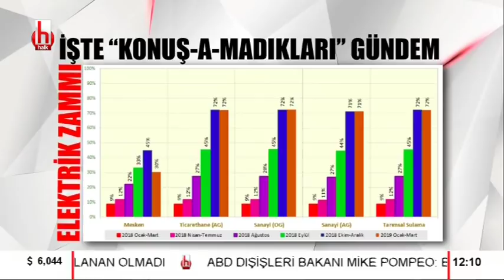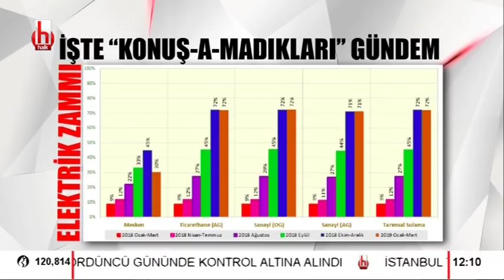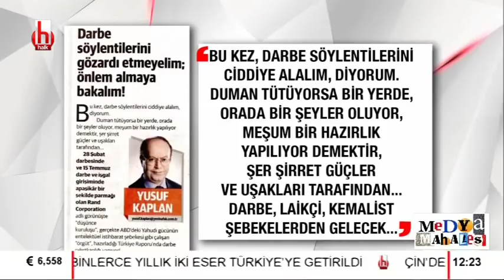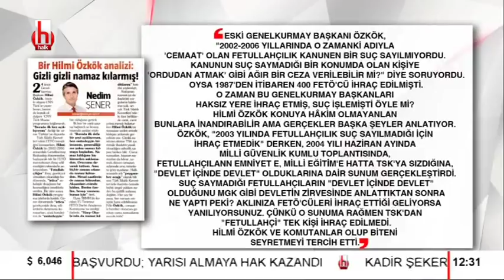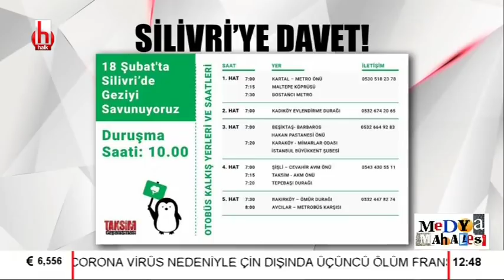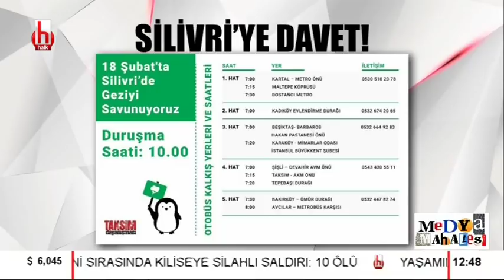Erdoğan havada... Araba filosu yolda... / Medya Mahallesi - 2. Bölüm - 17 Şubat